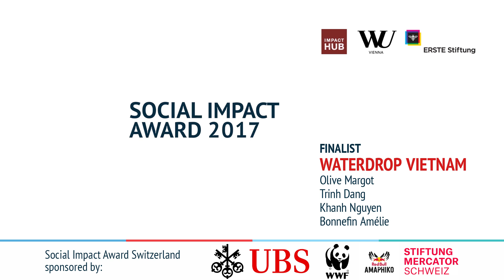SIA Switzerland 2017 Finalist: Waterdrop Vietnam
Our project aims at building lasting social, economic, health and environmental impacts through the implementation of low technologies to improve drinking water access in Vietnam.